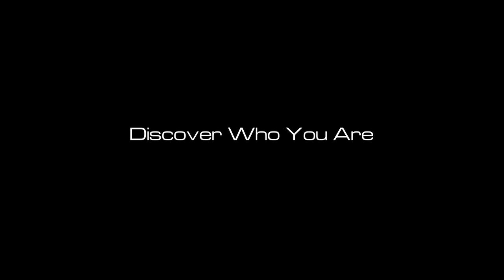Rick Ellis Purple Belt Demonstration | Jiu Jitsu | Roy Dean Academy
Roy Dean is a jiu jitsu expert, with black belts in Judo, Aikido, Japanese and Brazilian Jiu Jitsu. With over 25 years of experience, he can transmit insights into the art that will revolutionize your understanding.